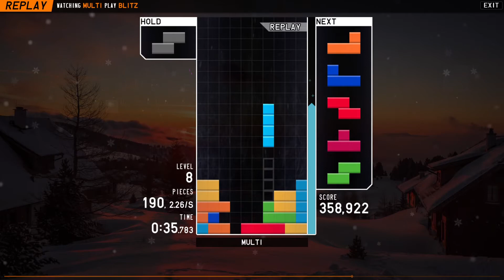590,124 Blitz ! :D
sdpc op